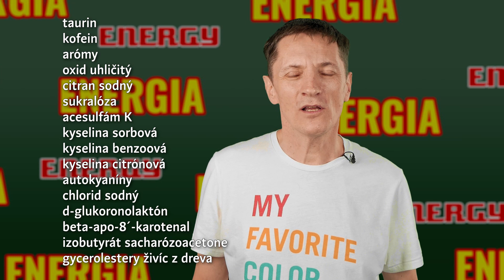Sú energetické nápoje vhodné pri chudnutí?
Energetické nápoje sú vynikajúci biznis. Ľudia sa nevyspia, ani riadne nenajedia a tak radi kúpia šialene predraženú vodu s cukrom. Kyslosť, príchuť, trocha chémie a účinok ako káva. Bratku za 2 eurá, to je zadarmo. Či?